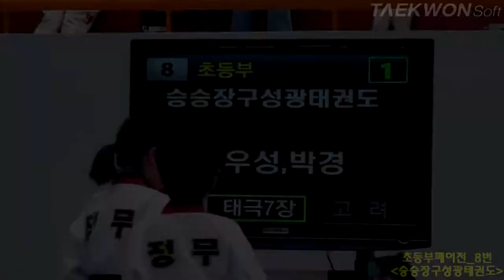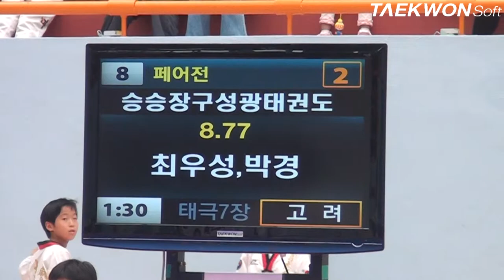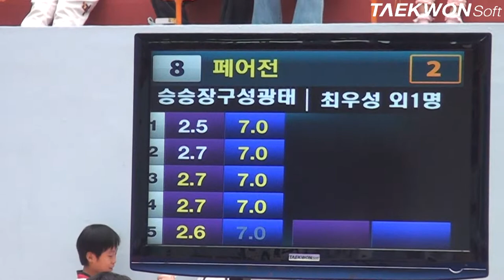제3회 상지대학교총장배 초등부페어전_8번 승승장구성광태권도